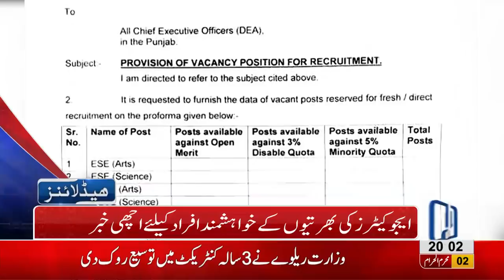08 PM Headlines Lahore News HD – 12 September 2018